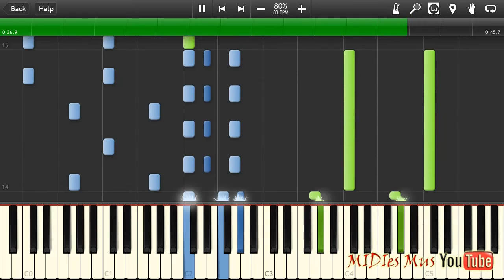Sherlock BBC - Main Theme Piano Cover [Synthesia Piano Tutorial]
How to play Piano Cover Sherlock BBC Main Theme Synthesia Piano Tutorial MIDI Instrumental Soundtrack

Converted from PDF to MIDI. Perhaps there is an errors in the video. Link to download the piano sheets in the description below.

☊ Sherlock BBC Main Theme listen free online on soundcloud: 1YSWJ6

☟ You can download Sherlock BBC Main Theme mp3: 1YSWJ6

☛ OST Sherlock BBC Main Theme MIDI download: {link after 5000 views}

✔Download piano sheet / piano notes / .PDF: {1YSWBF}

➫ Sherlock BBC Main Theme lyrics: no

☺ Sherlock BBC Main Theme official video: no